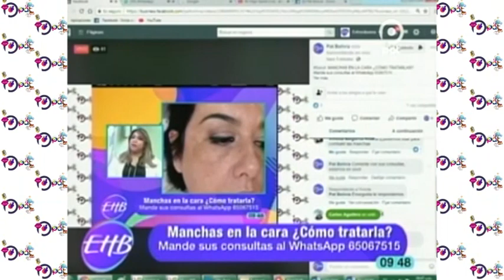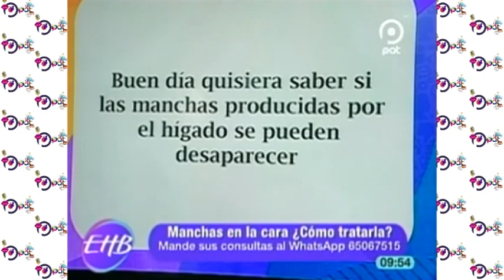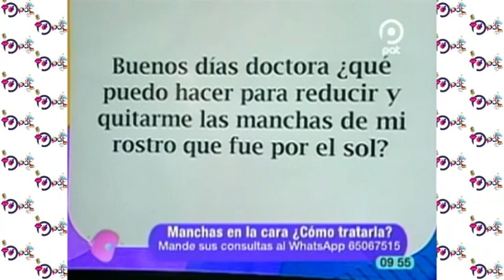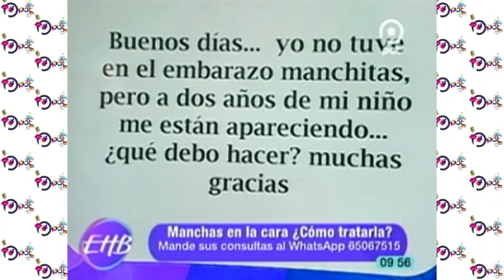¿Cómo puedo tratar las Manchas en la cara?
Es un trastorno fundamentalmente estético pero que puede afectar a la autoestima y la vida social de algunas personas en los casos más acusados. Suponen una de las mayores preocupaciones relacionadas con nuestro aspecto. Estamos con nuestra invitada especial:
Raquel Vargas dermatóloga